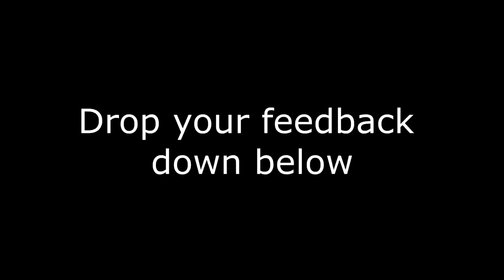BLATANT 14⭐ Hacker EXPOSED! (+DDoS Threats)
FAQ

CPS: 9-11

Current Stars: 8

''Can I Play with You?'': YES, I carry my subs at my Sunday Livestreams, tune in and message me in-game!

Can you shout me out: Sorry unless I collaborate with you I can't shout you out.. :/

''Do / will you play badlion?'': BANNED

In-game screenies: YES !

''Do you accept friend requests?'': YES!

He said that he would ddos me if i exposed him 5 months ago when he trusted and told me that he was cheating...